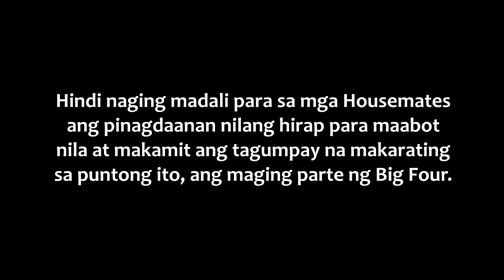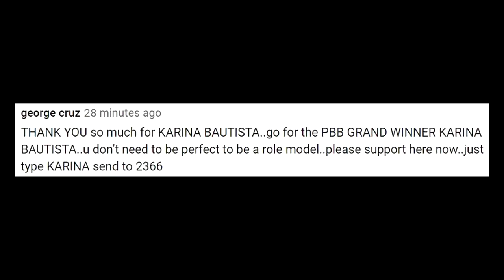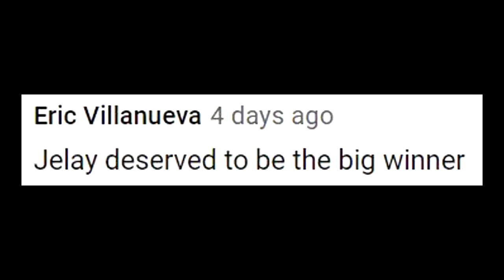Sino kina LIE, KARINA, KAORI at JELAY ang GUSTO mong Maging BIG WINNER?